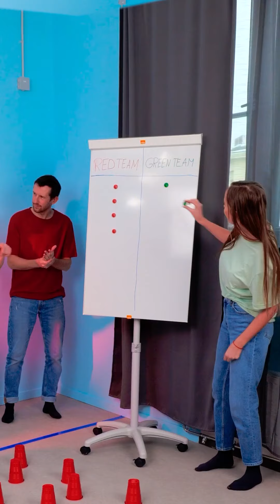ألعاب مسلية في الحفلات لقضاء وقت ممتع مع الأصدقاء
الطوابع الزمنية:
00:00 إكس أو بشكل مبتكر
01:32 إذابة حلوى غزل البنات
02:29 لعبة قضم الطعام
03:59 سحب عشوائي لكرات تنس الطاولة
05:55 لعبة الشموع
09:26 الصندوق الغامض